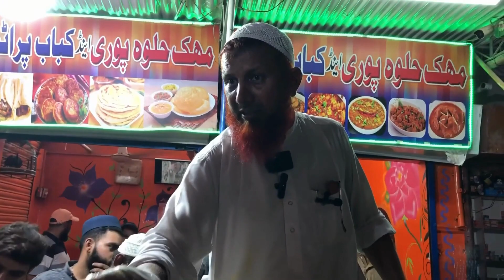Karachi Jeela | 100 Kg* Chanay With @Bhoora Bhai | Beautiful World By KS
Assalam o Alaikum Family!
In this video Beautiful World By KS is sharing Famous Karachi Jeela of 100 Kg Chanay with Bhoora Bhai. Desi Ghee Cholay is the trending street food.
Desi Food with Desi Ghee and Makhan

Address : Kaitli Wali Gali, Liaquatabad Karachi
Price : Starting from Rs 50 rupees